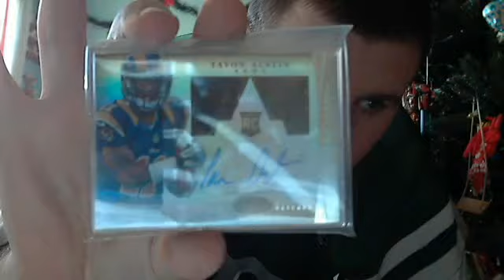football break for mybaseball0220 enjoy